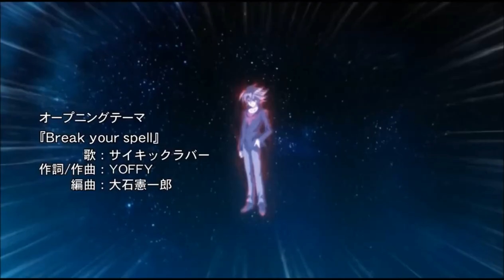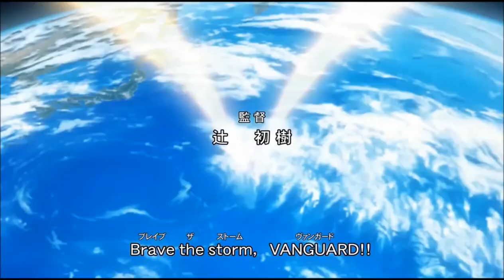Cardfight!! Vanguard Kakumei e no Prelude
Cardfight!! Vanguard with New Prince Of Tennis OVA VS Genius 10 Opening